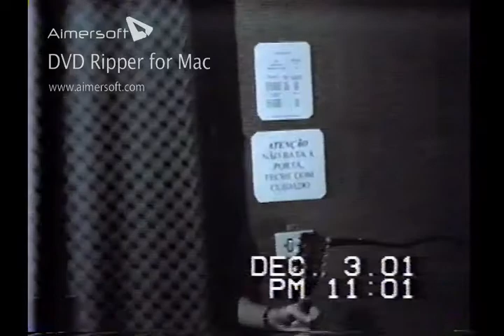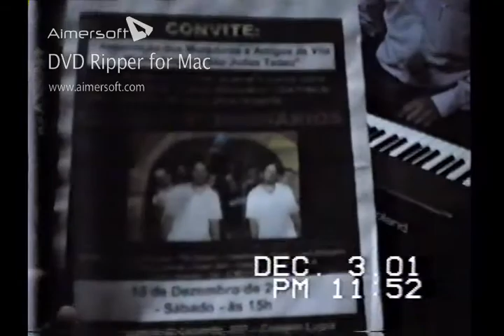Canalhas Ordinários - No Quarter Studio (03/12/2001)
Esse foi um dos primeiros ensaios para montagem do repertório do segundo disco dos Canalhas Ordinários. Ele foi realizado no No Quarter Studio (em 03/12/2001).
O gravação do disco ocorreu na Primavera de 2002 nos estúdios Mosh. Foi lá que a banda decidiu mudar de nome pois passou a entender que o antigo nome não combinava mais com as novas canções. A banda mudou o nome para Arttéria, sugestão do baixista Ricardo Blane.

Material desse ensaio:

- Intro
- Dani
- Dani (reprise)
- A Vida Nessa Vida
- A Vida Nessa Vida (reprise)
- Quartzo Rosa
- Sem Perdão
- Sem Perdão (reprise)
- Voo Livre
- De Santana a Jabaquara
- Ataque Das Estrelas Do Mar
- Luz e Constelação
- Homem Invisível

Obs: Vale lembrar que todas as músicas estavam em fase de ajustes e acertos.

Canalhas Ordinários:

Eric Castro - Vocal / Teclados
Fábio Levatti - Guitarra
Zé Ruivo - Teclado
Ricardo Blane - Baixo
Daniel Canalha - Bateria

Participação especial de Rogério Levatti na música "Dani" (bandolim).

Filmagem: Rafael Goes.